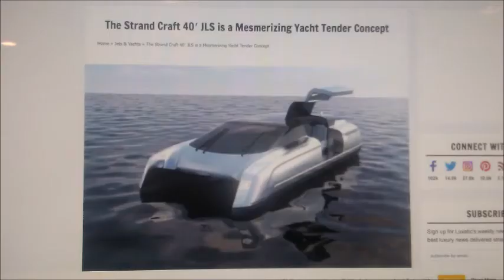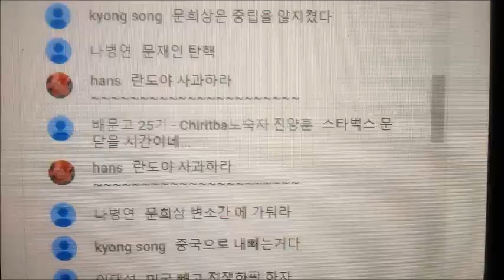My Mar 03,04 2020 Slideshow 3